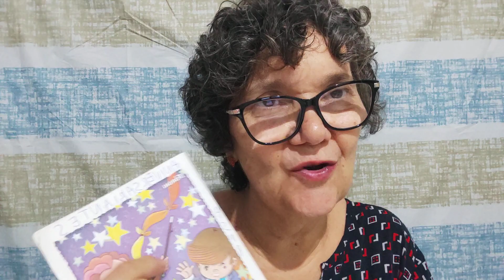ASMR | ROLEPLAY DE MAQUIAGEM 💄 + FESTA DE ANIVERSÁRIO 🎂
Este vídeo caseirinho,como de costume,estava testando editor e uns quatros netinhos avisaram da tela pequena, vovó tem dificuldade em editar e como de agrado que vocês gostam dos meus vidros caseirinho peço desculpas e retorno só de costume. Gratidão pela compreensão 🙏🏼🙌🏼🌹.
Amo vocês 🫂❤️.

Seja membro do canal e ganhe muitos benefícios!